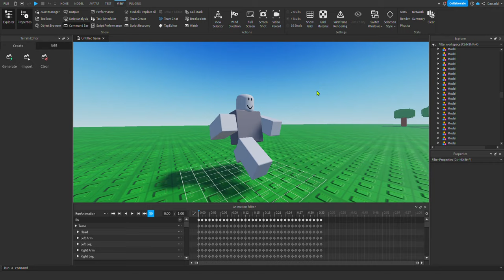Animating for 100 Days (Day 99)